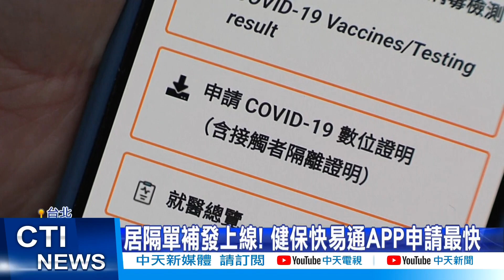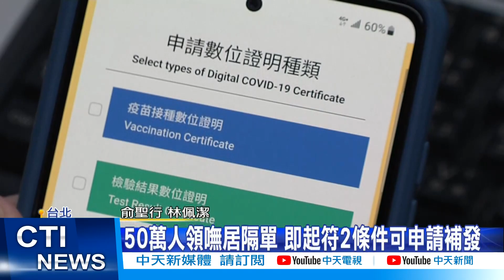【每日必看】50萬人領嘸居隔單 即起符2條件可申請補發@中天新聞CtiNews @健康我加1CtiHealthyme @毛球烏托邦 20220530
一張居隔單惹得天怒人怨，統計目前還有50萬人遲遲收不到居隔單，行政院再派出唐鳳，要優化系統，讓民眾申請補發居隔單，只要符合2條件就能申請，使用健保快易通APP最快，不過藍軍大罵，說破，講了快兩個月，等到確診人數飆到8、9萬，系統才要改善優化，行政怠惰真的害死人!